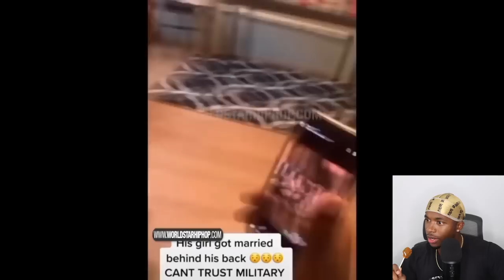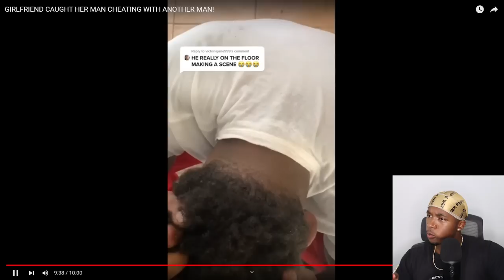She Caught Her Boyfriend Cheating on Her With ANOTHER MAN